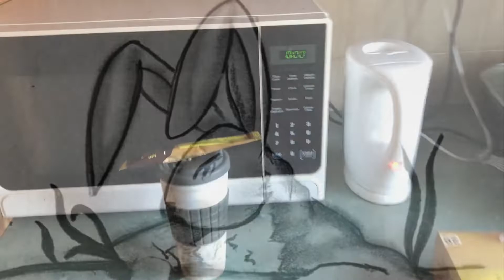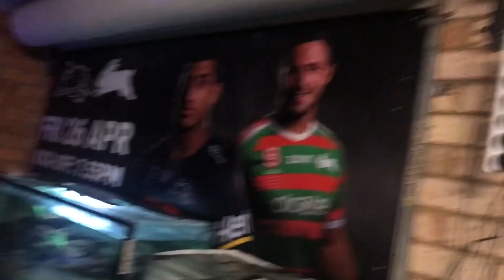Fish room big changes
What a big couple of days I hope you like the changes so far don’t forget what is coming next week and to watch the Aussie Stream in 9 & a 1/2 hrs at 11am aest on Aqua Mate with Drblacky66 And myself it’s a time of fun      I still got the wood to bring in and do the 8ft and Oscar creek and set up for what’s coming and pull down smaller tanks ready for plants 🌱
Again Tanks4watching 1❤️1🌏✌️